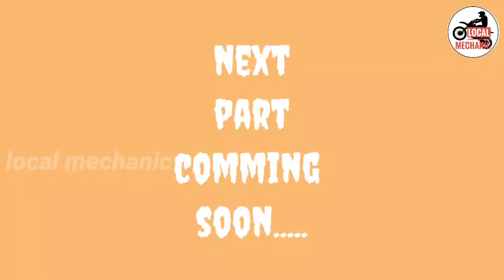pulsar 150 engine refitting part 1-local mechanic